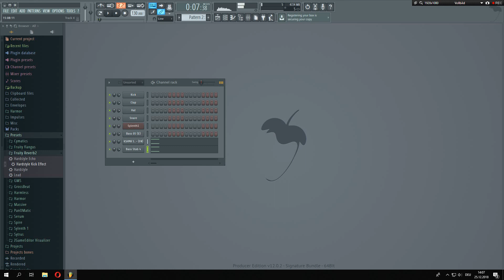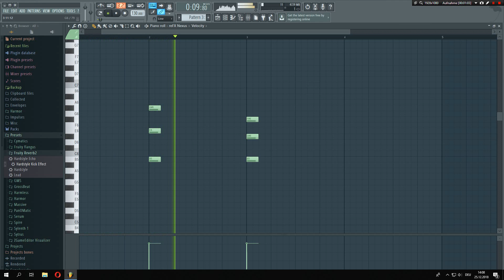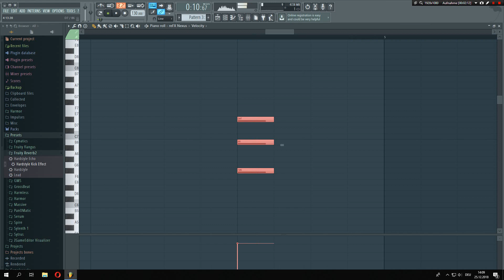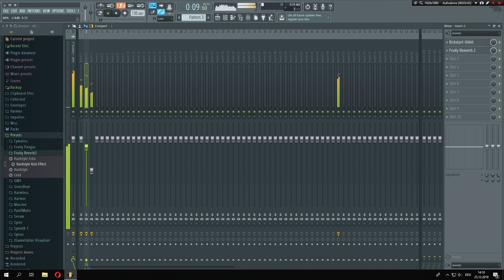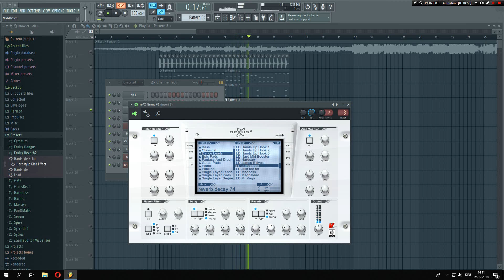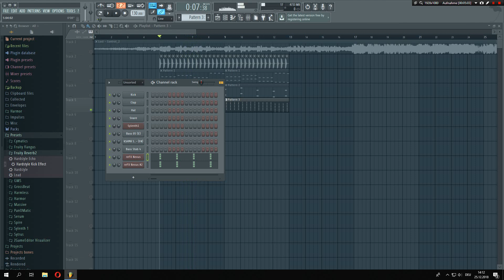How to make: BOUNCE like DOPEDROP [EP.3 - Off beat chords] (FL Studio)